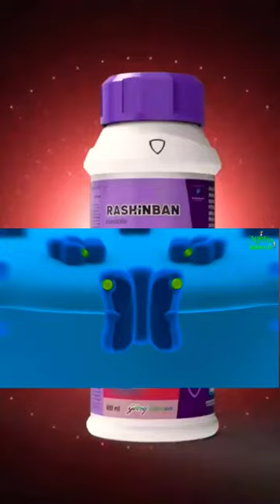RASHINBAN | உங்க பயிரில் பேன் தொல்லையா?? | GRACIA | THRIPS | REDMITES